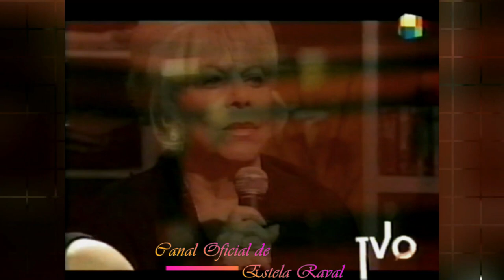ESTELA RAVAL ♪ Entrevista Con ALEJANDRO FANTINO (Canta REMOLINOS) TVO 2006 ♪ Exclusivo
Un fantástico programa para el mejor recuerdo de dos inmensas figuras como ESTELA RAVAL y  ETHEL ROJO, quienes recordaron anécdotas y gratos recuerdos compartidos por el mundo.
A una semana de debutar con dos funciones (Viernes 8 y Sábado 9) "EN CONCIERTO" en el Teatro ÓPERA junto a LOS CINCO LATINOS, ESTELA ofreció su magnífica obra REMOLINOS, una mixtura de ritmos (Tango y Salsa) perfectamente ensambladas.
Participaron también la actriz SABRINA GARCIARENA, el periodista DANIEL TOGNETTI y el biólogo RAUL ALSOGARAY.
AMÉRICA TV - Sábado 2 de Septiembre de 2006 -